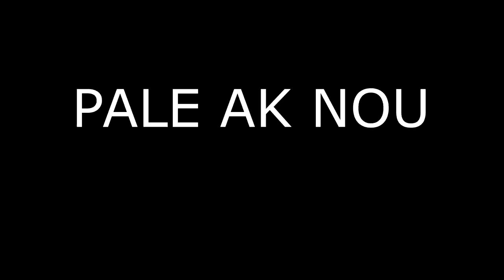Revelasyon epozòd 58